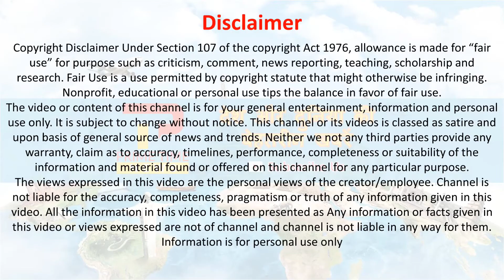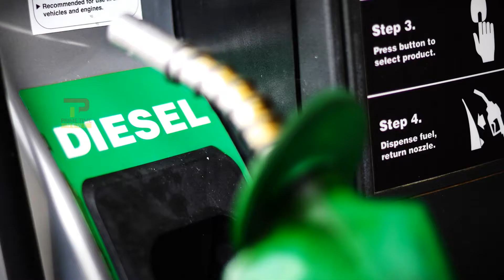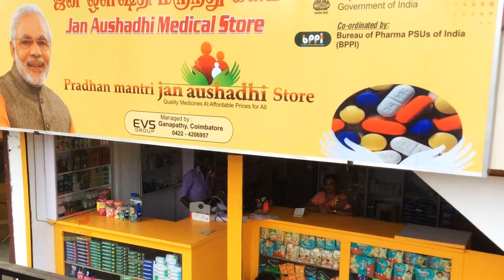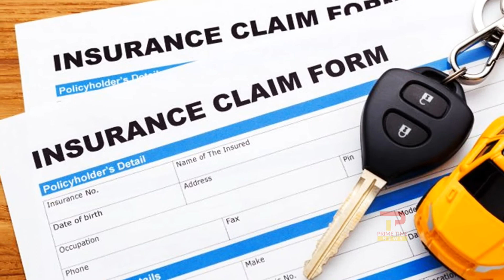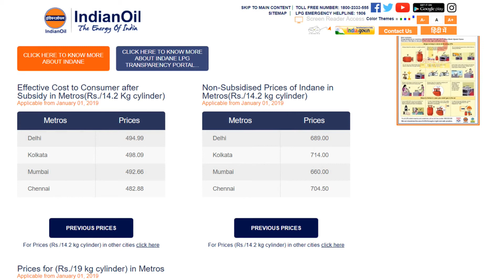नए साल पर Modi ji ने दी देशवासियों को बड़ी खुशखबरी ,इन चीज़ो पर घटे दाम | Modi news | News of modi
Modi news : Prime Minister Narendra Modi’s Government is giving many incentives to overcome the agrarian crisis. Prime Minister Narendra Modi addressed the country on New Year’s Eve unveiled various schemes. News of modi.He announced many schemes for the poor and the middle class. 8 Announcements by PM Modi on New Year’s Eve That You Need to Know